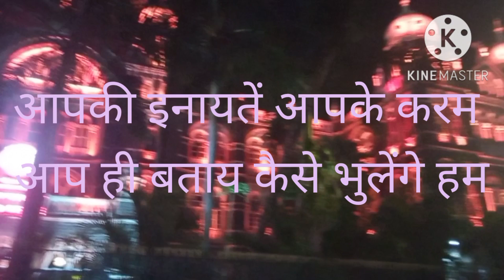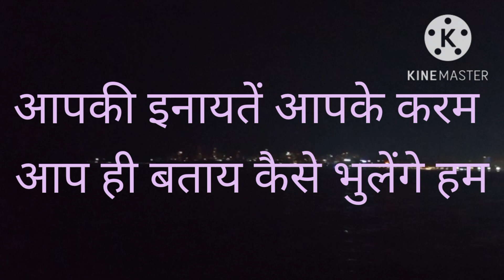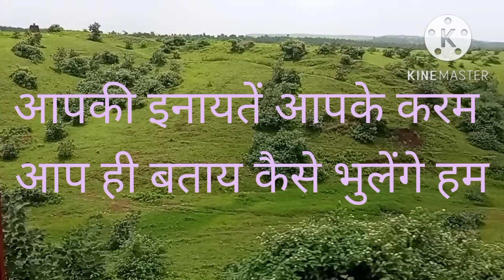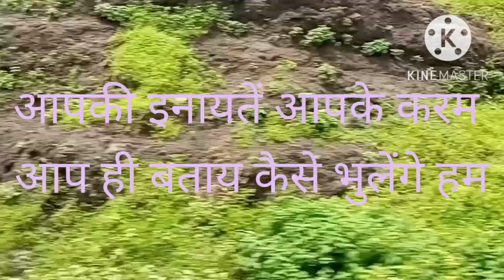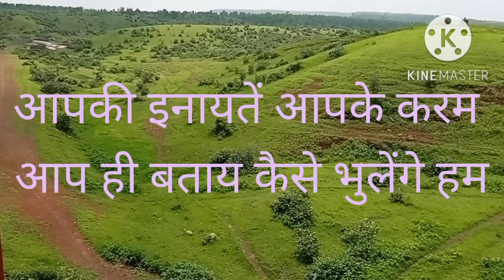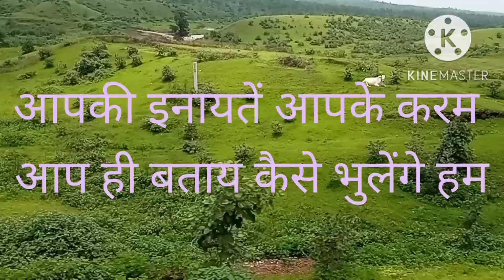आपकी इनायतें आपके करम (गाना)